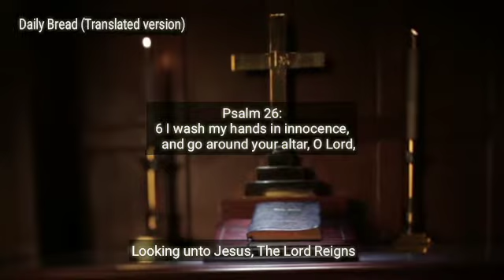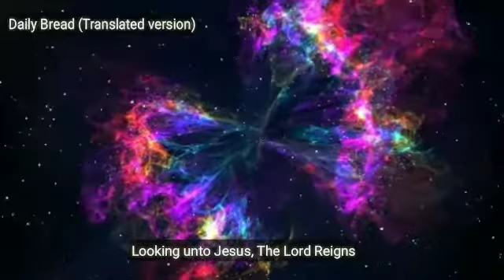Daily bread Psalms 26:6. ( 13/03/20)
Devotional message and songs by brother Christudas